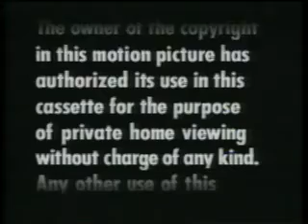Opening To To Have And Have Not 1986 VHS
Here Is The Opening To To Have And Have Not 1986 VHS And Here Are The Order:
1.FBI Warning Screen
2.MGM/UA Home Video Logo
3.United Artists Logo
4.Warner Bros. Pictures Inc. Presents Logo
That's All.